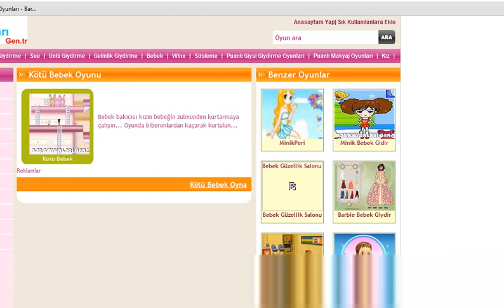Kötü Bebek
Bebek bakıcısı kızın bebeğin zulmünden kurtarmaya çalışın... Oyunda biberonlardan kaçarak kurtulun...